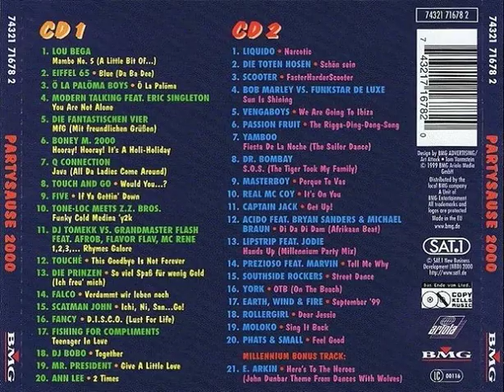Southside Rockers - Street Dance Backwards